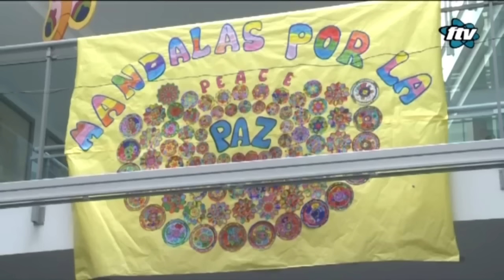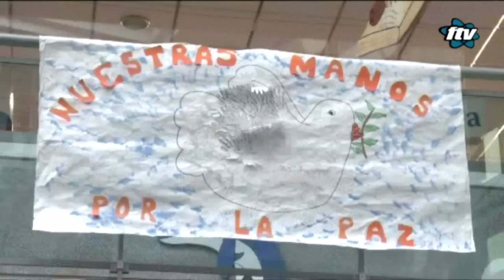Celebración del día Paz en los informativos de Fuengirola Televisión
El acto de celebración del día de la Paz y la No Violencia de nuestro centro de Infantil es noticia en los informativos de Fuengirola Televisión. Donde también se hacen eco de la visita de la artista Betty Missiego a nuestro Centro, con quien nuestros pequeños tuvieron el honor de cantar por la Paz.